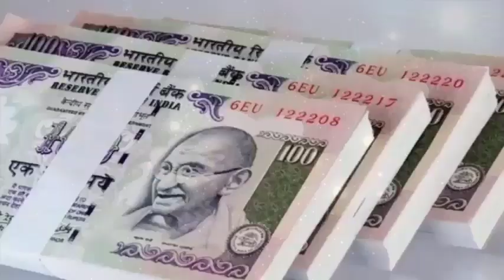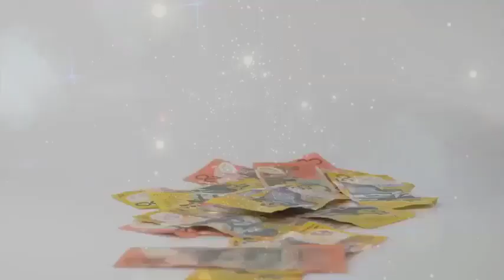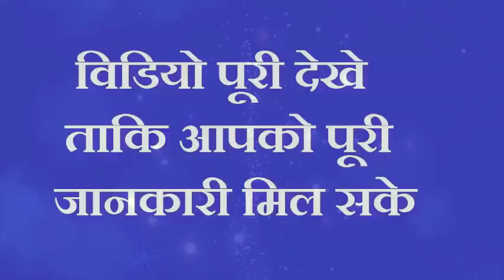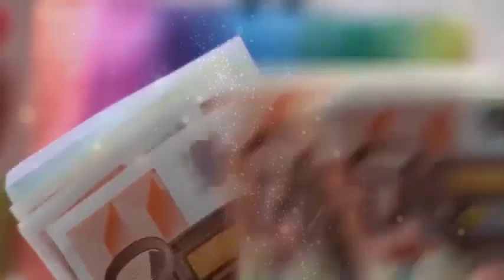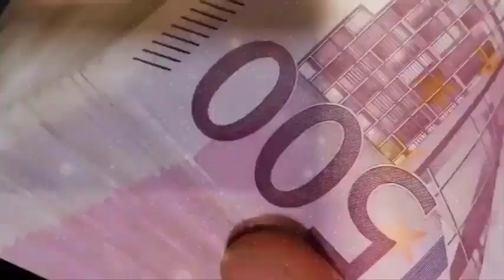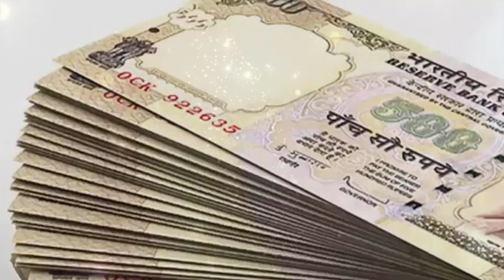चुपचाप एक नींबू गाड दें यहाँ नोटों से घर भर जाएगा